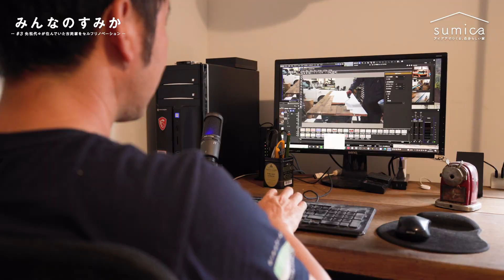『みんなのすみか』古民家暮らし #3 京都・亀岡市 先祖代々の古民家をセルフリノベーション｜sumica ～アイデアでつくる、自分らしい家～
自然豊かな京都府亀岡市で生まれ育った森さん夫婦は、2008年の結婚を機に先祖代々住み継がれた家のリノベーションをスタート。
子どもの成長とともに変化するご自宅と現在の暮らしの様子をご紹介しています。

▼森さん夫妻のYouTubeチャンネルはこちら

fumi *つくる暮らし S&F*
■sumica
～アイデアでつくる、自分らしい家～
住まいのプロたちと、インテリアを中心に、自分らしく快適に過ごせる家づくりのアイデアを発信。田舎暮らしや古民家改装、リノベーションなど、住人の自分らしさ・個性が光るそれぞれの住まいもご紹介しています。

★sumica　田舎暮らし・移住動画